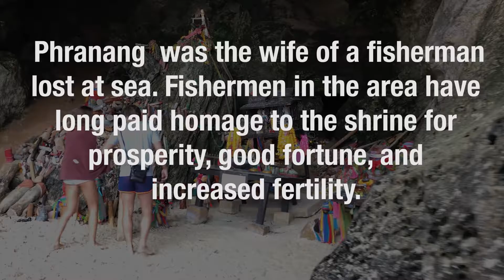13 Railay Beach